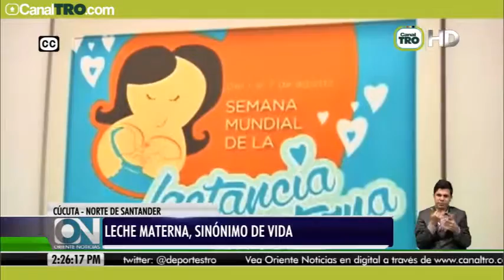Leche materna, sinónimo de vida